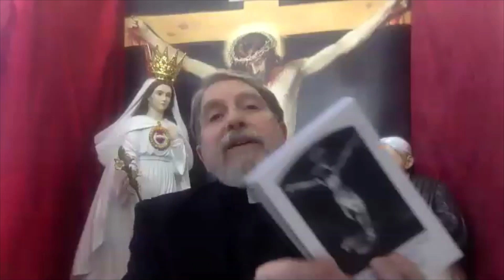YEAR 1 - 52 - The New Era part 1 Lesson 29 (session 48)